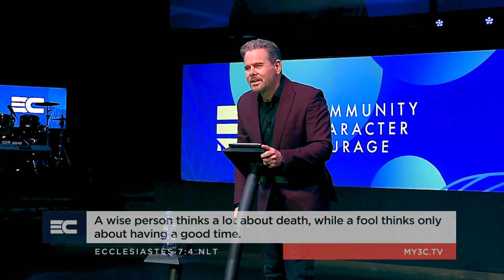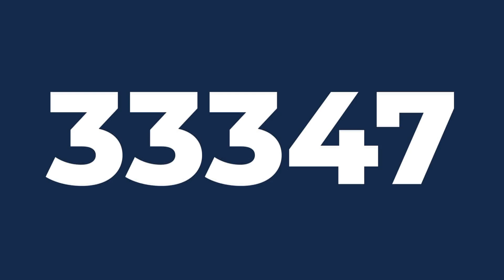Elementary Principles of Christ | Part 13 | Eternal Judgment | Bert Pretorius